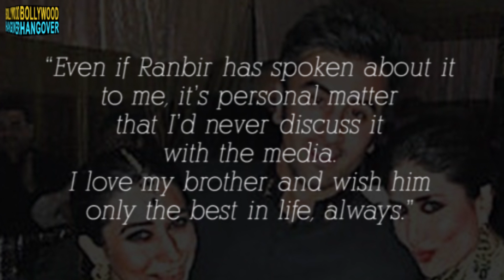Kareena Kapoor COMMENTS on Ranbir-Katrina BREAK UP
Kareena Kapoor Khan finally chooses to speak about brother Ranbir Kapoor's break up with his now ex-girlfriend Katrina Kaif.